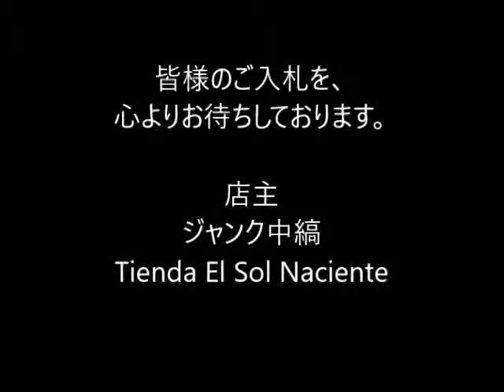ジャンク中縞の商品説明161210 20 CA022BL265